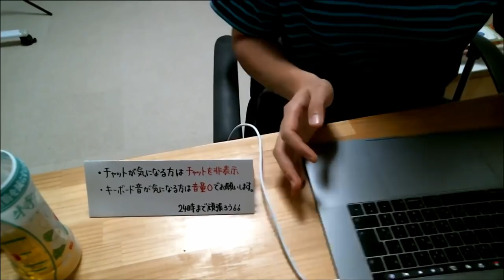【生勉強/BGM有/60分】一緒に勉強しませんか？